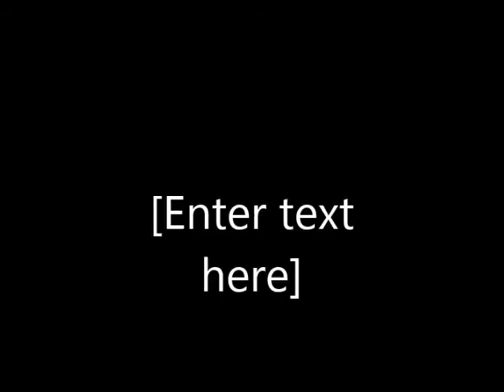My Movie 1